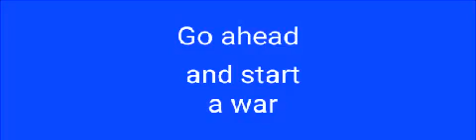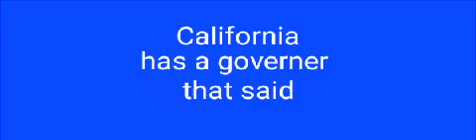Rocket and the Prodigy_Amthem wakc w/Lyrics